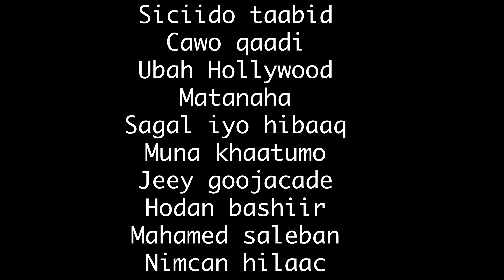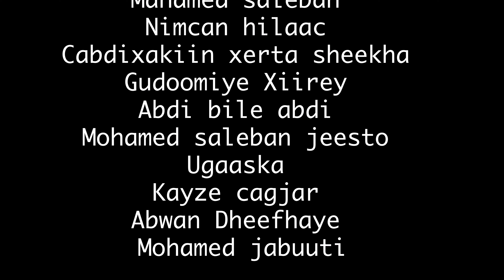AYAAN TROMSO | XAQO DULDIIDAY SOO DAAHIRAYBAN ARKAA | OFFICIAL VIDEO 2023